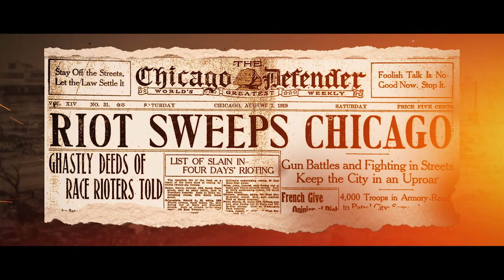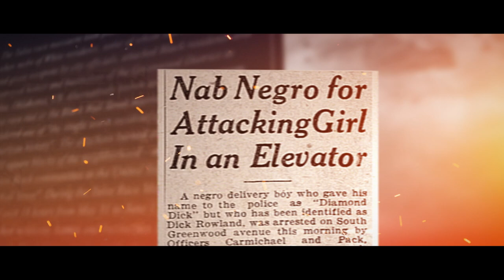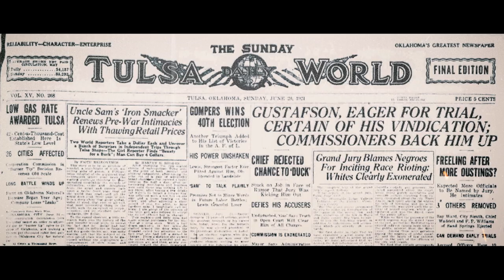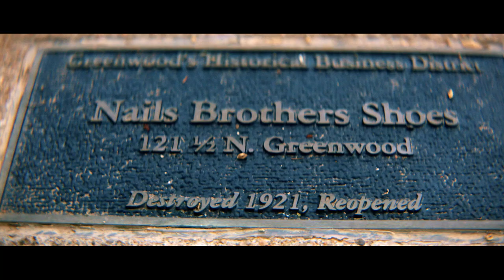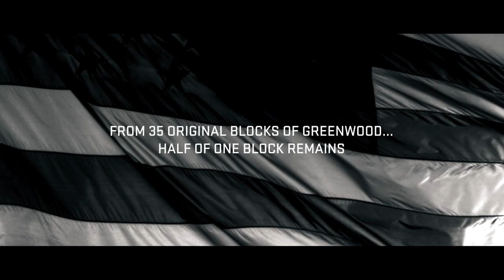Black Wall Street: Tyler Lockett Revisits the History of the Tulsa Race Massacre Through the Ashes